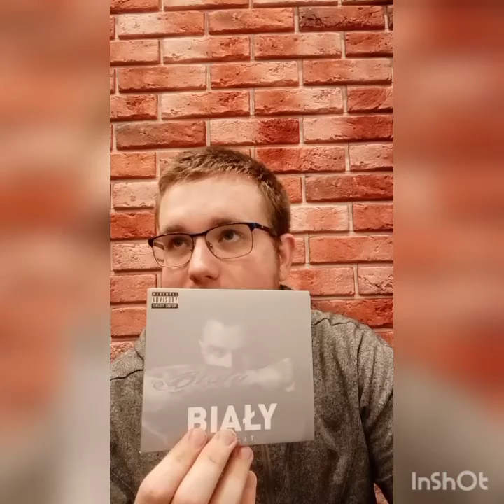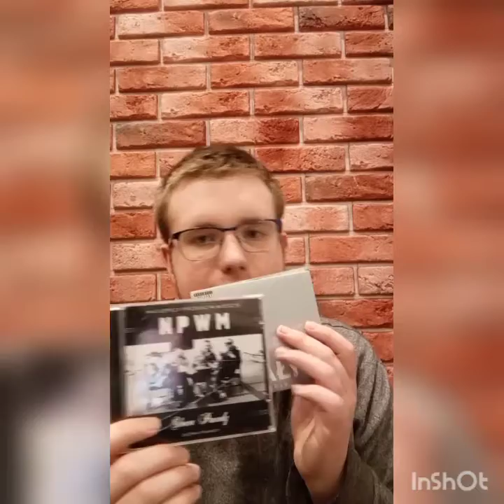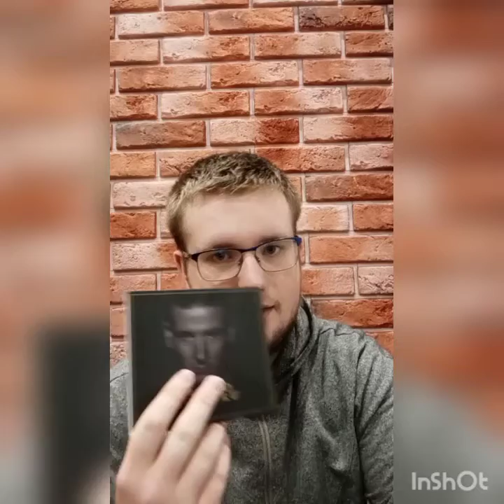5. płyt które ukształtowały mój gust muzyczny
Sorry za mały stres